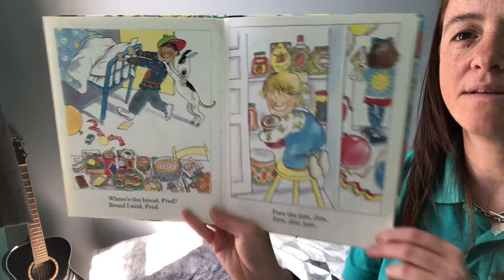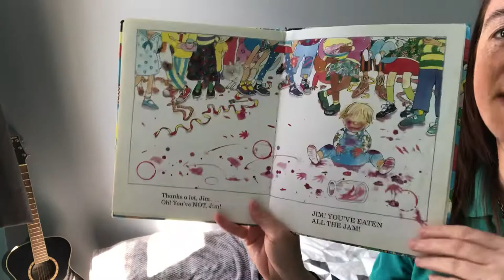Pass the jam Jim story